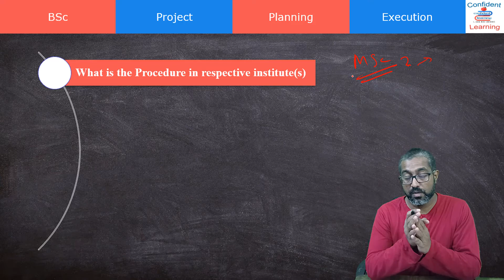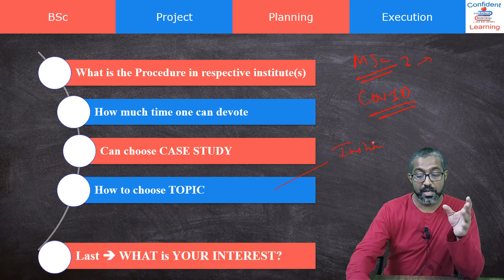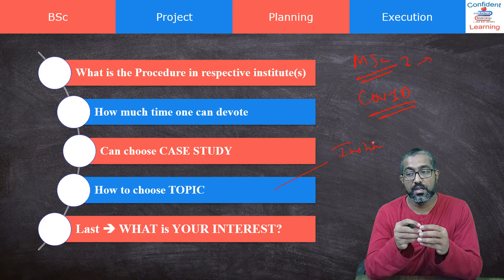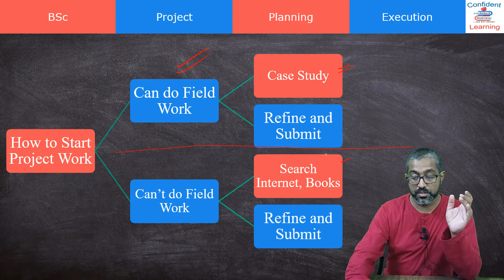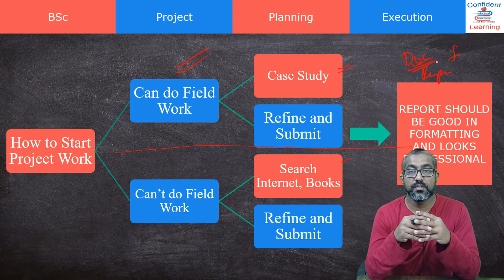How to Kick Start B.Sc. &/or M.Sc. Project. How to Choose topic for Project. What to Do & What NOT?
XXXX
ALL MATERIAL IS ALSO ON TELEGRAM